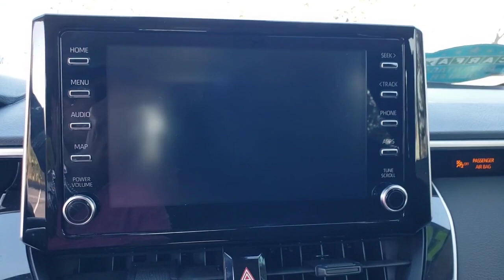2020 Toyota Corolla Winter Garden, Clermont, Winderemere, Winter Park, The Villages, FL HH22871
Used 2020 Toyota Corolla LE available at Headquarter Honda in Winter Garden, Florida. Servicing the Winter Clermont, Winderemere, Winter Park, and The Villages, FL area.

Headquarter Honda
17700 State Road 50

2020 Toyota Corolla LE 1.8L I4 DOHC 16VPRE-AUCTION PRICED!!, LOCATED AT HEADQUARTER HONDA..., No accident history and one owner on Carfax, Limited Lifetime Car Washes, Balance of Remaining Factory Powertrain Warranty, LOW FINANCING AVAILABLE, Corolla LE, ABS brakes, AM/FM radio: SiriusXM, Remote keyless entry, Steering wheel mounted audio controls.Priced below KBB Fair Purchase Price!Headquarter Honda always provides the Best Customer Service on the Best Selection of Value Based Priced Vehicles in our market, so hurry before the one you want sells!Awards:* 2020 KBB.com 10 Coolest New Cars Under $20,000We are conveniently located just a few minutes West of Downtown Orlando, just off the Florida Turnpike between Winter Garden and Clermont! Its one of the easiest drive in Central Florida! Remember: Headquarter Honda Gets You There! So take the easy drive from almost anywhere in Central Florida to visit us or just call one of our Professional Inventory Specialist for more information and schedule a VIP appointment.